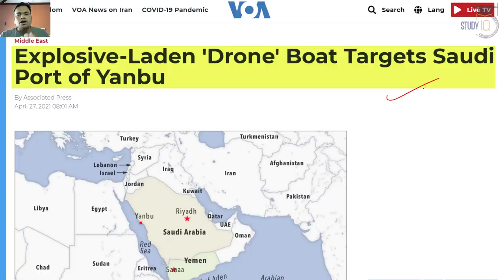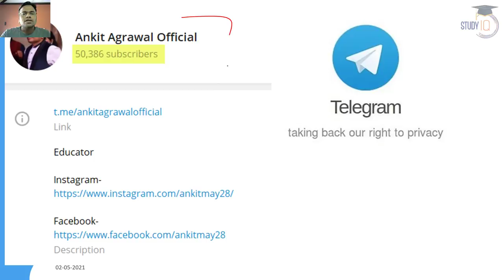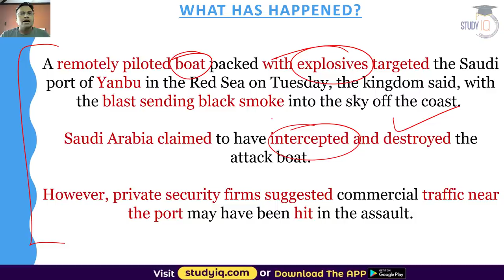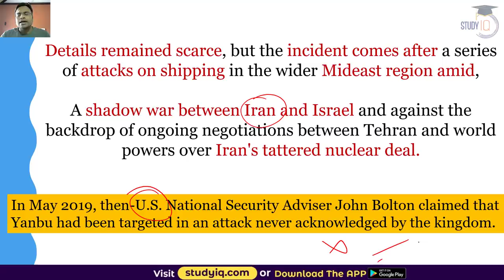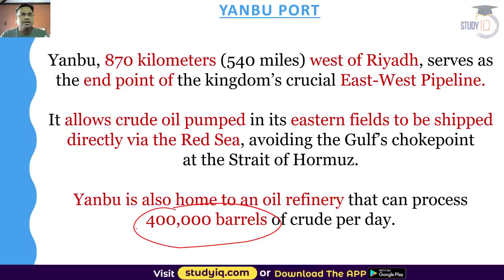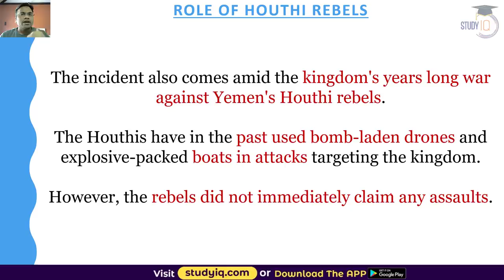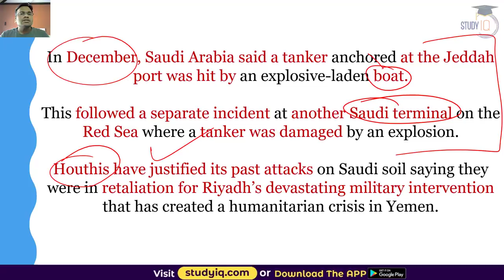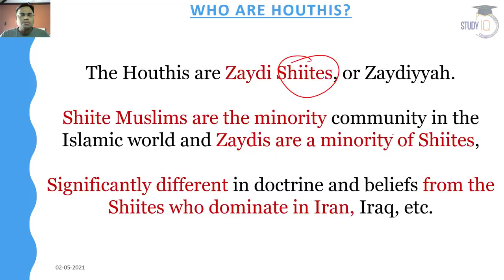Drone boat packed with explosives targeted the Saudi port of Yanbu in the Red Sea